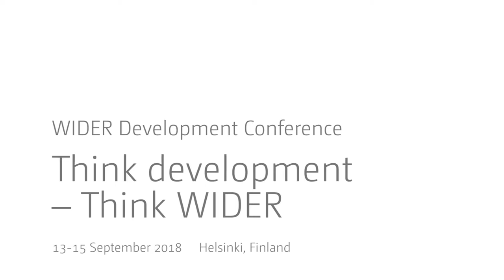Think development – Think WIDER | Parallel - Q&A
Parallel 2.3 | Agricultural technology adoption and impact